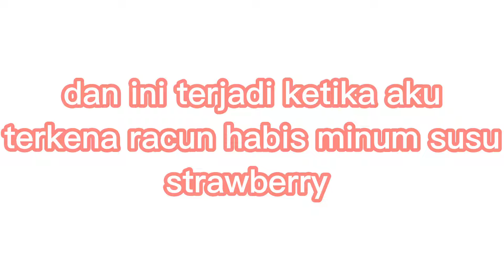i'm a monster!?... gacha meme Indonesia 🇲🇨